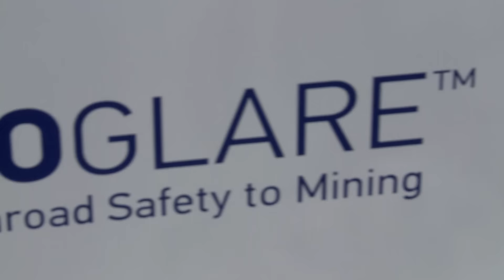AIMEX 2015 Day 3 Highlights